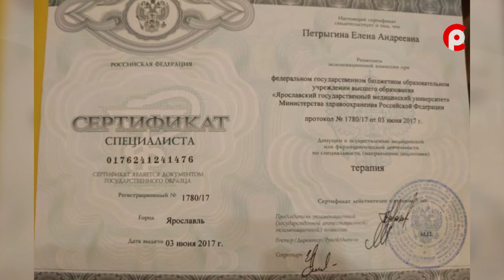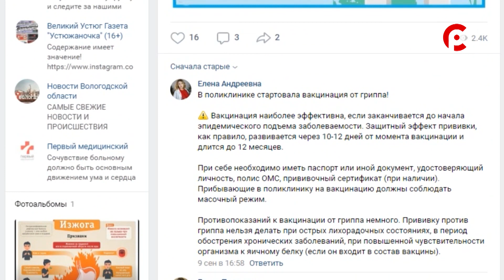Нужные люди 06.10.2020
«В маленьком городе можно большему опыту набраться!... В Великом Устюге замечательная медицина», - врач-терапевт Елена Петрыгина рассказала о том, как пришла в здравоохранение и почему, несмотря на выгодные предложения из других регионов, остаётся именно в родном городе.